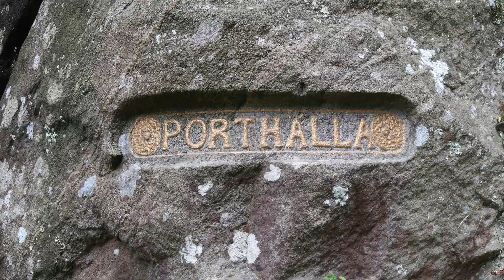Herr Anderssons Historia (Låt oss bygga en borg! Om några nationalromantiska borgar!)